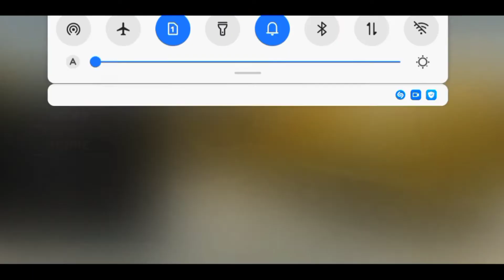العاب جمنتو شحنات